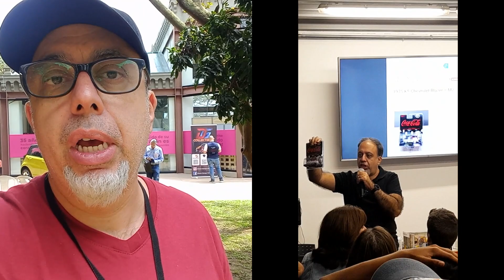T-Hunted na Colômbia! Os carros da Hot Wheels e das outras marcas que estavam no ScaleX! (Parte 4)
Eu fui convidado como uma das atrações no evento ScaleX de colecionadores em Medellín na Colômbia, e fiz alguns vídeos incríveis sobre a minha passagem pelo país! Me acompanhe nesta viagem sensacional com muitas surpresas! Essa é a parte 4!

Agradecimentos ao pessoal da @dreamgaragecollectibles e da @scalex_oficial!

Link para a nova loja internacional do T-Hunted!

Vídeo do aniversário de 14 anos do T-Hunted, aonde eu conto os bastidores do maior blog do mundo: